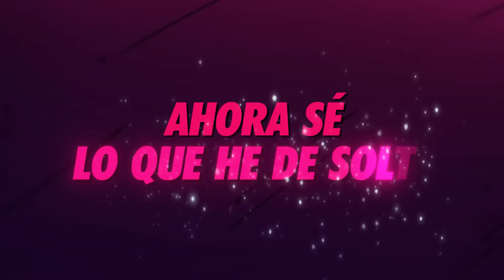ALL 2 U - STOLA'S SONG en ESPAÑOL LATINO | Helluva Boss Apology Tour | Cover Español | David Delgado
Cover (Versión) en Español del tema "All 2 U", interpretado por Stolas en la serie Helluva Boss, Temporada 2 Episodio 9. Cover por @daviddelgadocovers.

🎶 Creditos:
♦ Voz: @daviddelgadocovers
♦ Coros: @dariasuzu & @maxnezok
♦ Adaptación: @JIRAFACOVERS
♦ Instrumental, Mix: @maxnezok